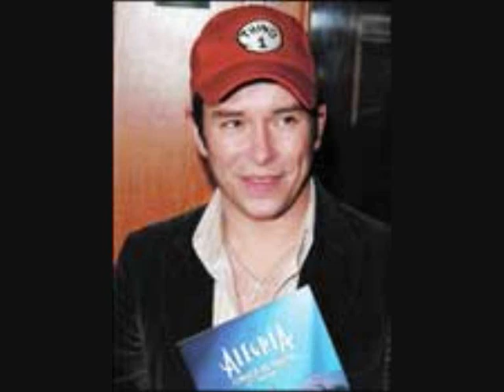A Stephen Gately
A video with one of the cutest boys in boyzone with the song Ben!